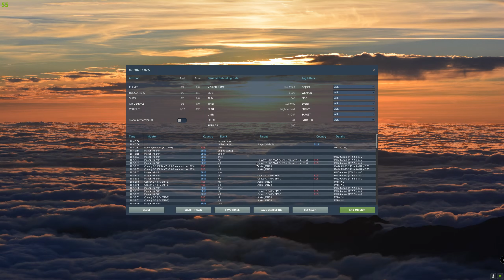Mission #2 - CSAR (Bellerophon: The Abkhazian War Campaign) Mi-24p Hind [DCS]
0:00 Cold Start
6:20 Take off
8:40 Radio message
10:20 Radio message (closer look)
11:13 Message
12:38 Searching convoy and attacking armored vehicles
13:41 Radio message (Land and get Pavel)
15:23 Message (Defend or Rtb)
21:17 Message (That's all of them)
24:16 Contact atc
27:59 Landing
28:59 Message